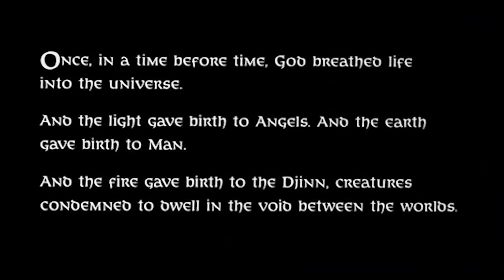WISHMASTER 2 (1999) Andrew Divoff - The Black Sheep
When Wishmaster came out in 1997, it did well enough to triple its budget and create a new cult horror icon in the form of The Djinn. Not to mention the movie itself was sort of the proto-Expendables of horror, starring such legends as Tony Todd, Kane, Hodder, Reggie Bannister, Robert Englund, and many more. Wishmaster was a fun flick that did surprisingly well, all tied around the tremendous and maniacal performance by Andrew Divoff.

Two years later, we got a sequel, Wishmaster 2: Evil Never Dies, that ended up being a direct-to-video entry that debuted on HBO before hitting DVD. Now, yes, compared to the first, it is a step down in quality, yet what director Jack Sholder wisely did in Wishmaster 2 was give Divoff more screentime while upping the ante with the gory antics of the sly Djinn. We over at Arrow In The Head believe Wishmaster 2: Evil Never Dies didn't get a fair shake and are here to correct that. So for this episode of The Black Sheep, pour yourself a cold one, sit back and enjoy Divoff in all of his glory. We promise that it's a far better time than you remember.

OWN THE WISHMASTER COLLECTION HERE!